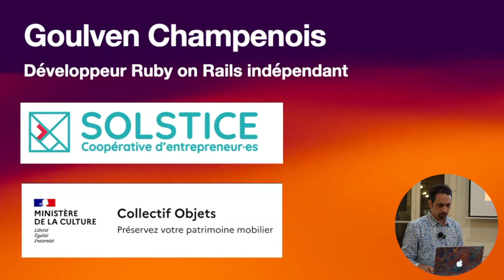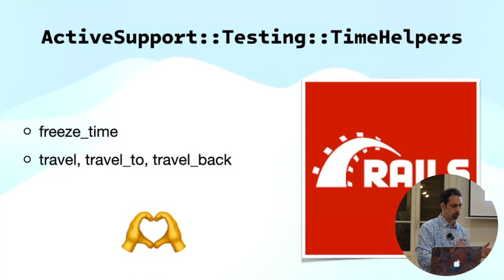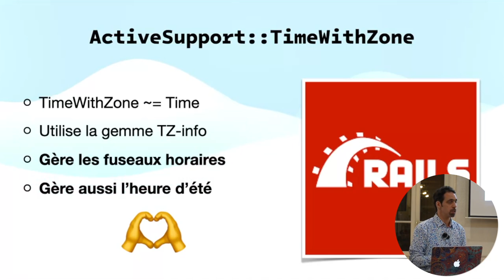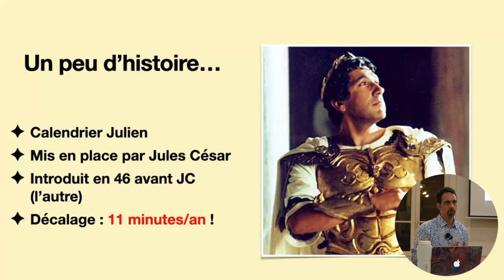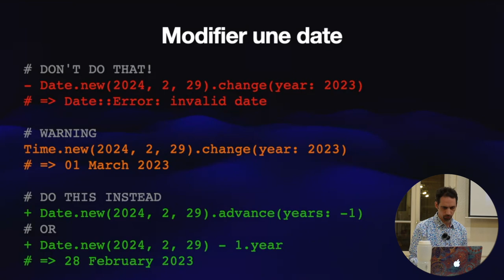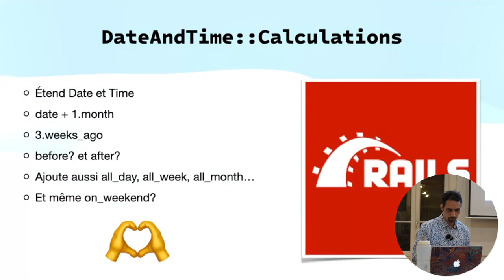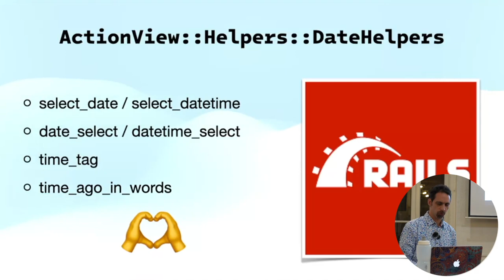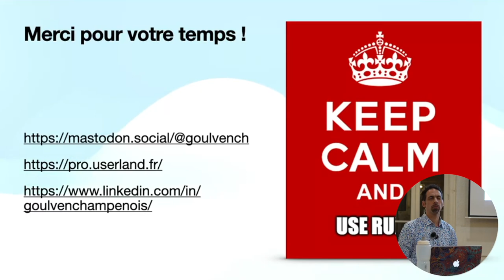Ruby, Rails et les dates - Goulven Champenois - Lyon.rb 2024.10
Trop vite ou trop lent, le temps passe, une seconde à la fois. Parfois pourtant, une seconde, une heure, ou une journée est ajoutée, et les logiciels craquent. Tour d’horizon des subtilités temporelles et des outils de Ruby et de Rails pour éviter les pièges.